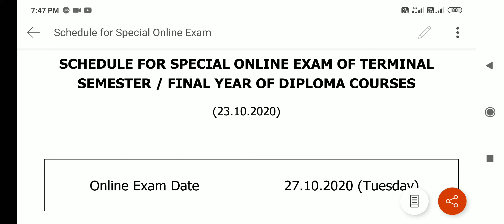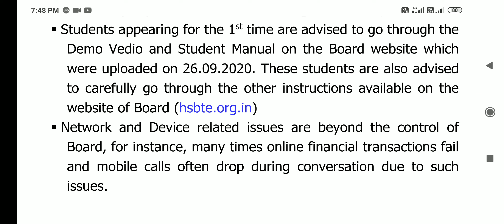Special Guidelines for Special Online Exam of 2017 Batch regular students (HSBTE 2020)